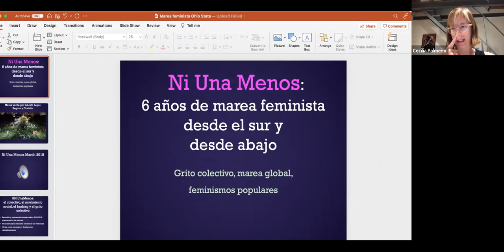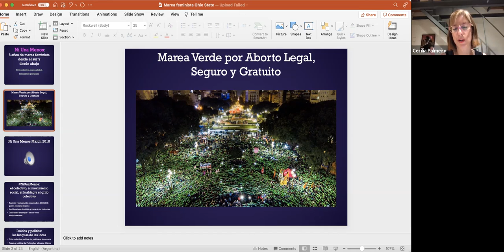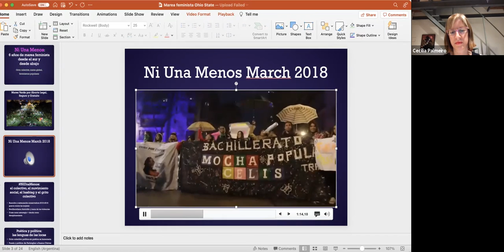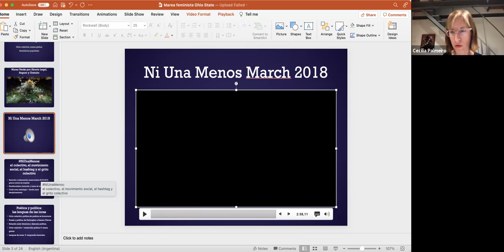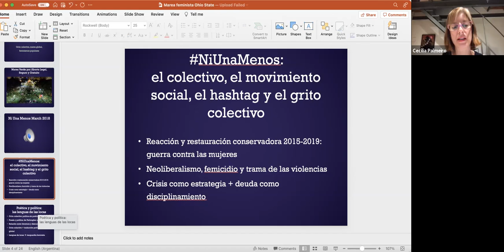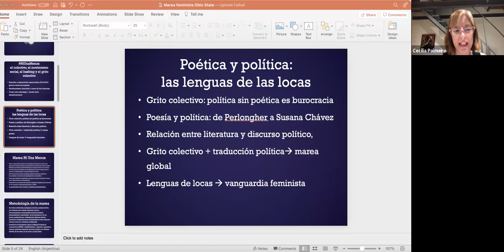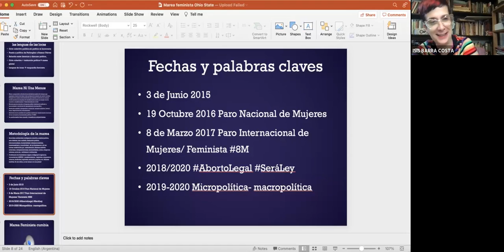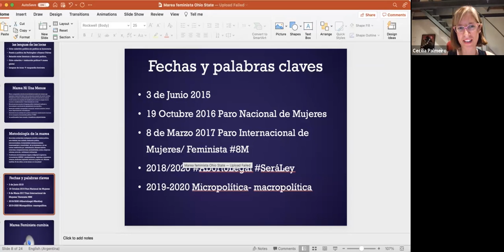Conversations on a Changing Planet: 6 años de marea feminista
The sixth and final installment of the Abya Yala Student Organization's series Conversations on a Changing Planet and Latin America took place Tuesday, Nov. 9 (4pm EST) with Cecilia Palmeiro presenting her talk entitled, "6 años de marea feminista".

Cecilia Palmeiro es docente, escritora, activista y curadora. Es Doctora en Literatura Latinoamericana por la Universidad de Princeton. Ha enseñado teoría, estudios de género y literatura en la Universidad de Buenos Aires, en la Universidad de Londres (Birkbeck) y ahora lo hace en la Universidad de Nueva York en Buenos Aires y en la Universidad Nacional de Tres de Febrero. Actualmente es miembro investigadora del Institute for Advanced Study en Princeton. Ha publicado los libros de investigación Desbunde y felicidad. De la cartonera a Perlongher (Título/ Blatt & Ríos 2011/ EDUERJ 2021) y  Correspondencia  de Néstor Perlongher (Mansalva, 2016) y la novela Cat Power. La toma de la Tierra (Tenemos las máquinas, 2017). Forma parte del colectivo Ni una menos y junto con Fernanda Laguna desarrolla el proyecto de arte y memoria feminista “Mareadas en la marea: diario íntimo de una revolución feminista.